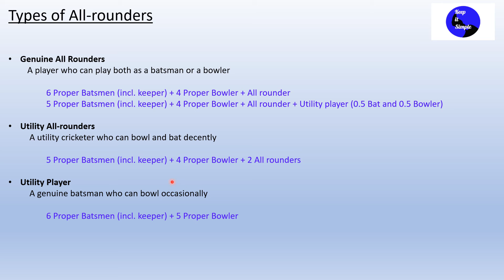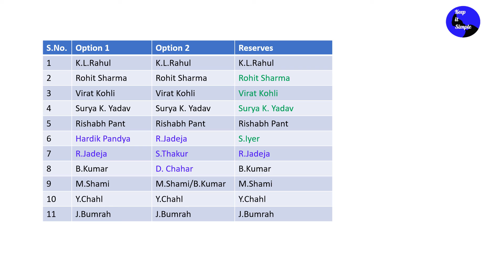A simple analysis of importance of a genuine all-rounder in Team India!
Types of All Rounders
Best possible options for India in T20 World cup for all-rounder slot